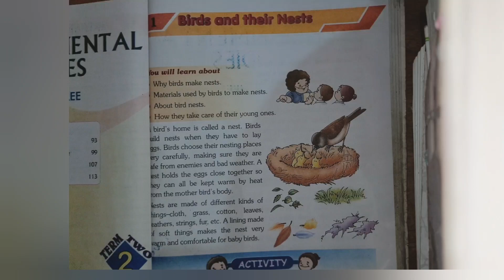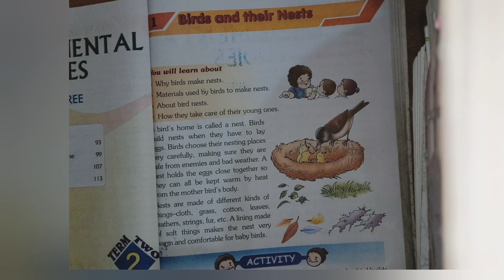BIRDS AND THEIR NESTS RS STUDY CORNER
Birds and their nest
2nd term #1 st chapter# 4 th std English medium
 in malayalam

RS STUDY CORNER